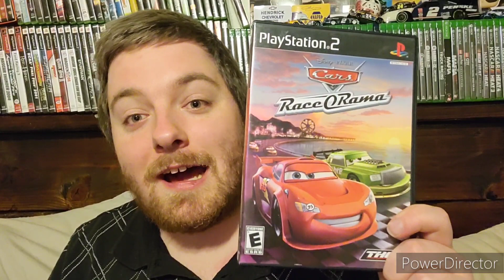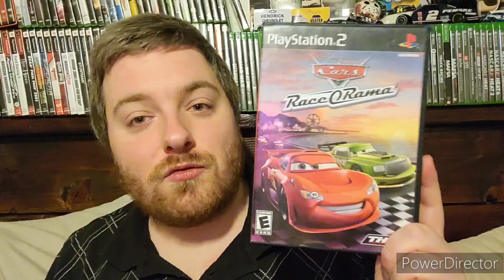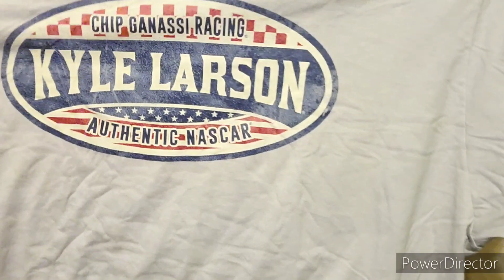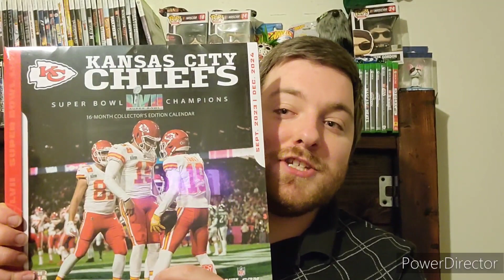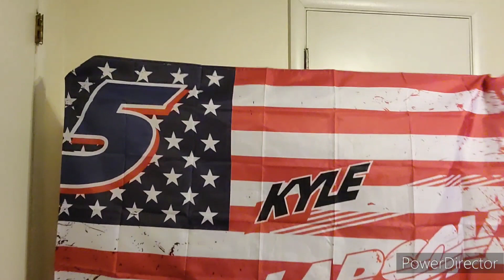[RACERKNIGHT99] CHRISTMAS GIFTS 2023